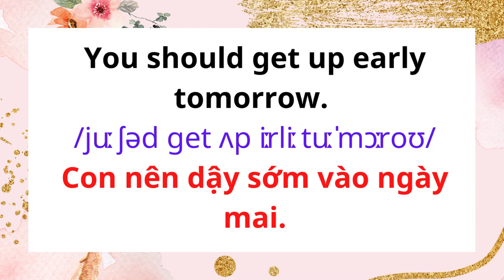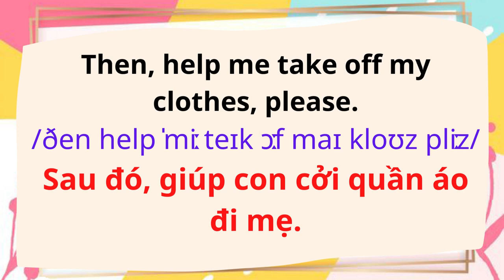8. You should take a shower | Con nên đi tắm.